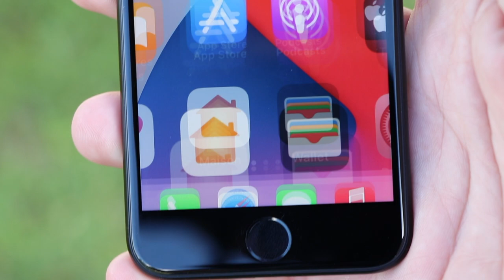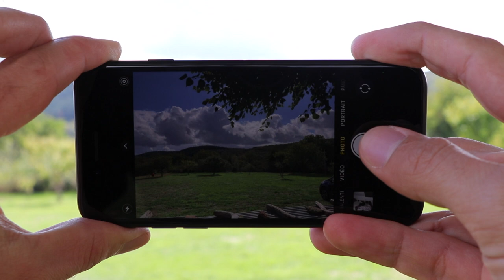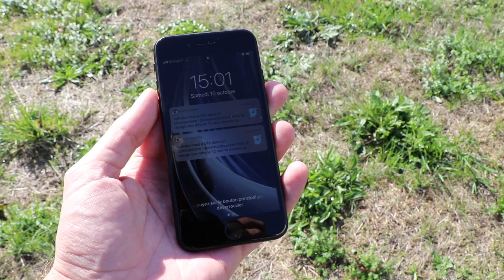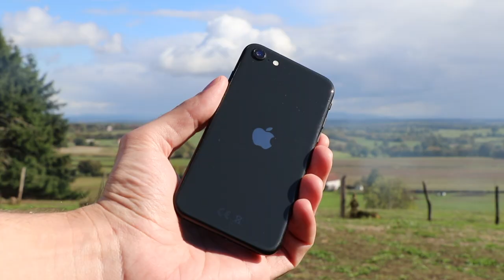iPhone SE 2020 : 6 mois après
En avril 2020, Apple présentait le nouvel iPhone SE et revenait en force dans le segment des smartphones à moins de 500€ après plusieurs années d’absence. Et 6 mois après, le moins qu’on puisse dire c’est que c’est toujours une super affaire avec des avantages même par rapport aux modèles les plus chers de la gamme.